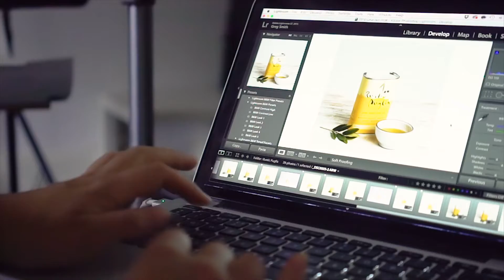Packaging Design | Lifestyle and Studio Food Photography | Rustic Puglia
Packaging Design, Lifestyle & Studio Photography, Worcester, UK

Rustic Puglia has been harvesting olives since 2009. They Produce delicious organic extra virgin oil which is hand-picked and stone ground in limited edition quantities, all on location in southern Italy.

Claire & Andy wanted help to bring an existing logo to a full label design for the olive oil tins. We also produced a series of studio and lifestyle shots to really show off not only the packaging but also the artisan product.

F8 Creates – An independent branding, website design, photography and video team based in central Worcester (the one in England). The company officially formed in June 2009 as a collaboration between pre-existing creative companies. The collaborative work continues within the formal F8 team, but we also continue to revel in the advantages of working with people from the wider creative community – both locally and nationally, individuals and teams – who all share a common creative philosophy and working ethos.